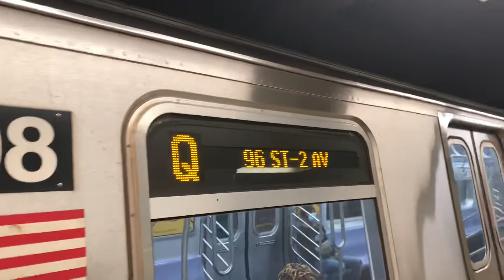IND/BMT Subway: Manhattan Bound R160 (Q) Train @ Prospect Park